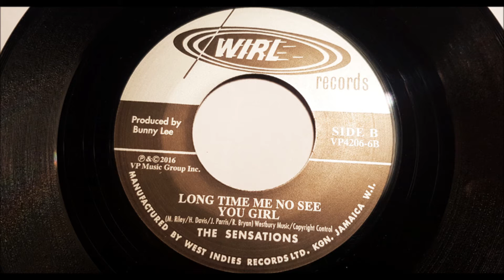The Sensations Long Time Me No See You Girl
The Sensations Long Time Me No See You Girl. Written by M Riley, H Davis, J Paris, R Bryon and produced by Bunny Lee  Released in 2016 as part of a boxset  "First Class Rock Steady" for Record Store Day To celebrate the 50th anniversary of the birth of Rocksteady
Support The Artist the Producer and Record Shops BUY IT IF YOU LIKE IT